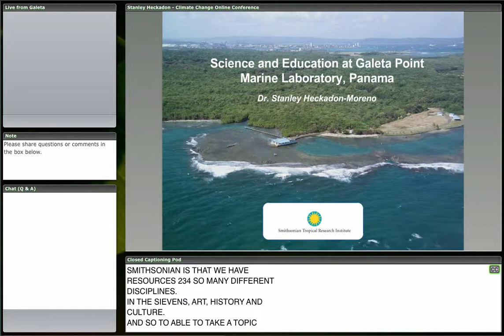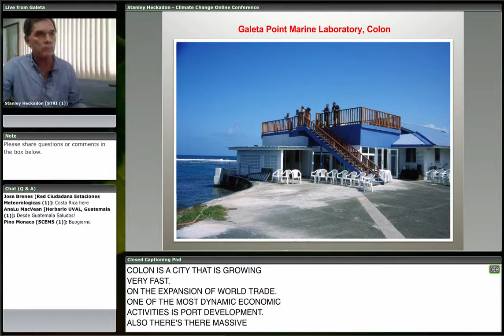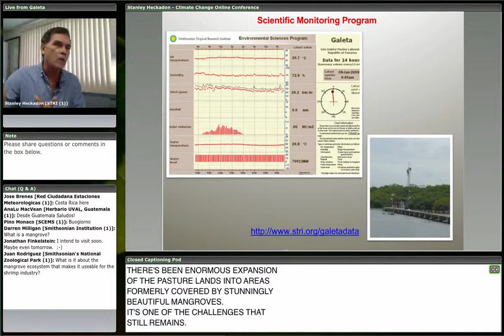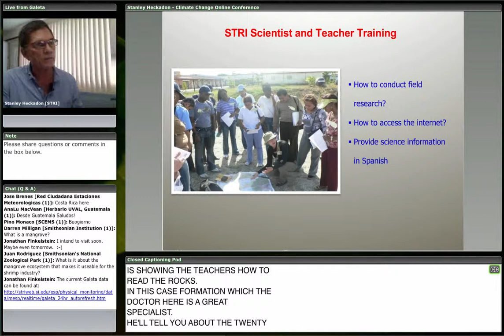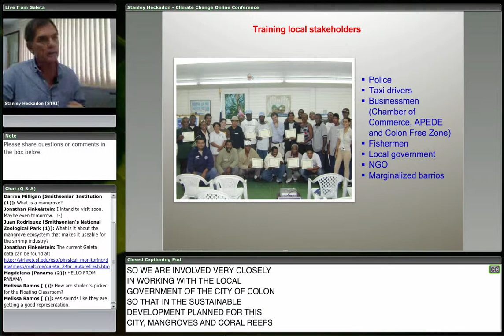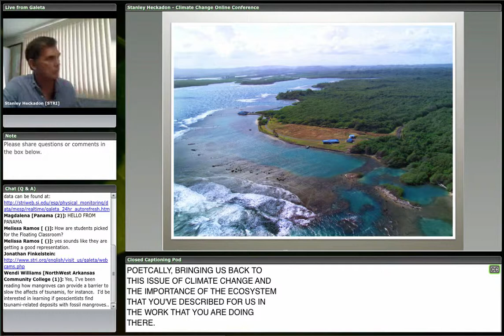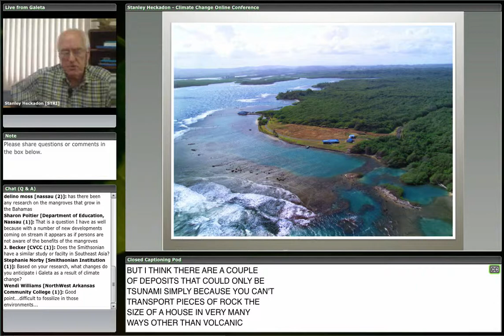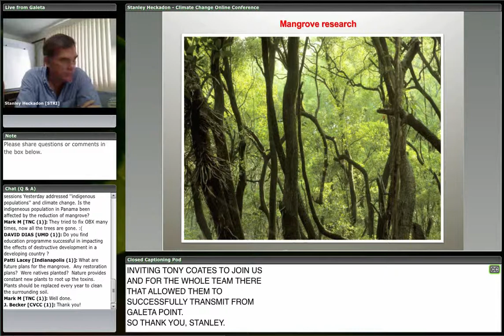Mangroves and Seagrass Communities: Biological Studies at Galeta Island, Panama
Learn more about Galeta, which is adjacent to a coral reef, a mangrove forest, and seagrass beds that harbor all types of marine life. It is the site of an intense study of the biological effects of a major oil spill, as well as ongoing environmental monitoring.

Presented by:
Stanley Heckadon-Moreno
Director of Communications and Public Programs; Coordinator, Galeta Point Marine Laboratory
Smithsonian Tropical Research Center